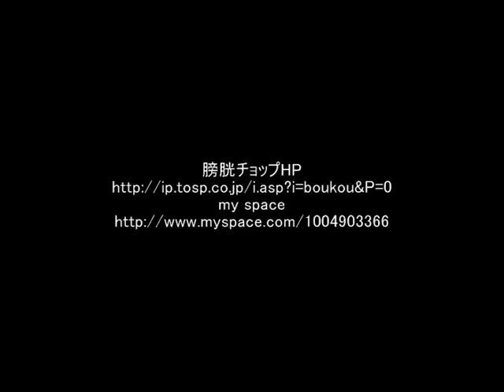FREEDOM2011 vol.7 GUEST LIVE 膀胱チョップ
2k11.7. 2 @LUZ69

■SPECIAL GUEST LIVE   膀胱チョップ(from 大阪）
■LIVE  マグナムひろき
■selecter あゆき / K一 / RuRu (Hello hi !）
■Special Support DJs.  Chaki☆ (Girl's talk)  /  aco . AYA (Girl's talk)